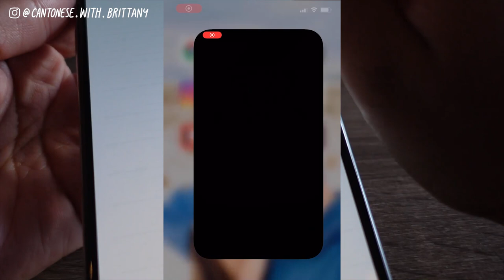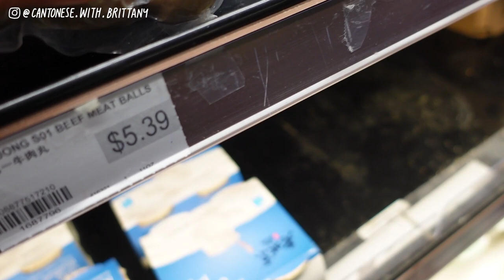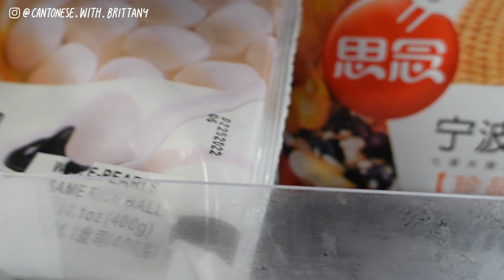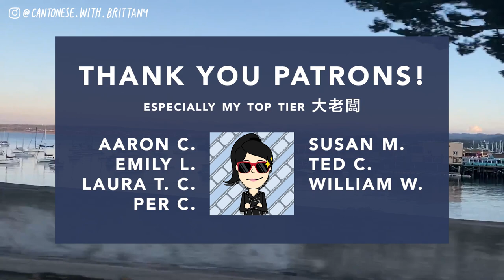Spend the day with me | morning fitness, hot pot and 99 Ranch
Spend the day with me in this CantoneseVlog! I start off with a little morning fitness and golf then drive up to San Jose to buy asian groceries at 99 Ranch. Of course I couldn't forget a nice boba for the drive home!

Pantenger Matcha
Bamboo Matcha Whisk